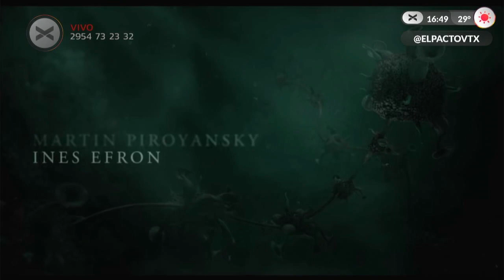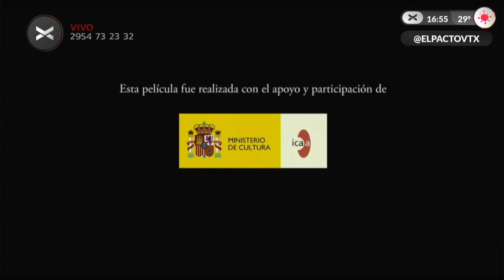Película XXY el cine de Lucía Puenzo - Vorterix Santa Rosa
La columna de cine nos trae a Lucía Puenzo escritora, guionista y directora de cine argentina. Y nos cuenta sobre su película XXY las temáticas y conceptos filosóficos que aborda.

El Pacto. Lunes, Miércoles y Viernes de 16 a 18HS.

96.7 FM
Twitcht.tv/vorterixsantarosa